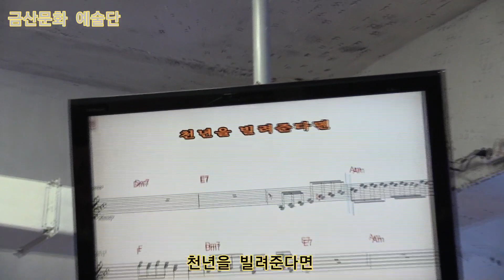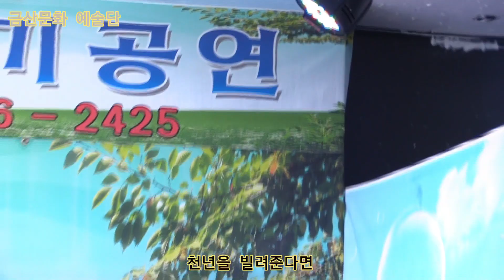홍성 천년을 빌려준다면 원곡박진석 제331회 한국가수협회 금산문화 예술단 정기공연 스타효사랑 특설무대